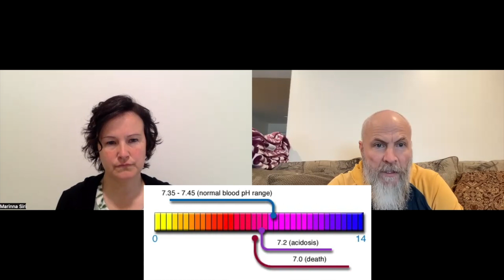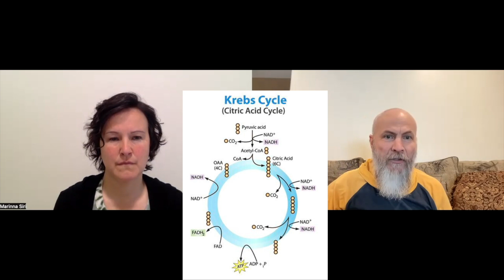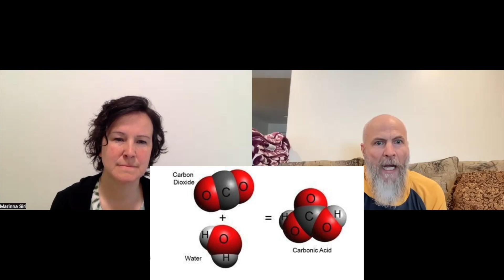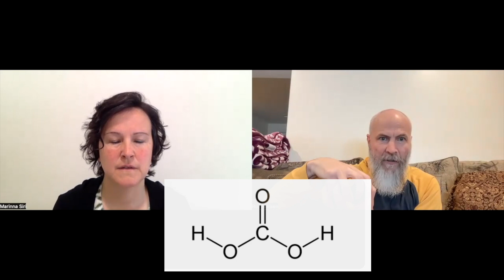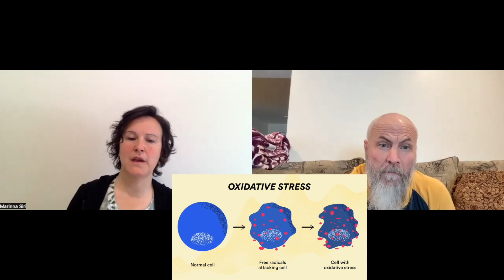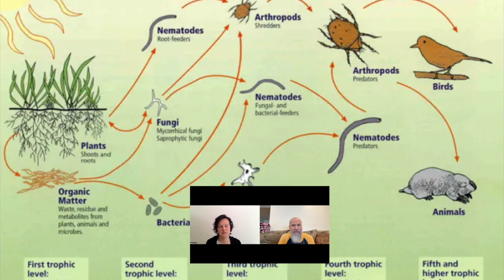2nd Chat with Marinna, Cell Function, pH scale, Acid or Alkali, Organic Minerals, Trace Minerals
In this video Marinna and I have a chat about drinking pure water and some science on why. Plant nutrition and sun gazing.

P2Probiotics Is the company that has the best probiotics.

Lourdes Hydrofix is the best hydrogen machine I have found yet. The therapeutic effect of the gas is a wonderful feeling and one of the world's greatest antioxidants.
A Deep Dive on the Lourde's Hydrofix Machine

 • # 8 Lourdes Hydro...

Purium Ultimate package is how I started getting the best version of myself. If you use the link below it will give you some discounts and help get you aware of these awesome products.

My Review of some of the Purium Products

 • #7 Info on Qualit...